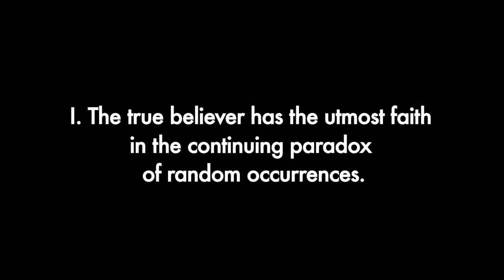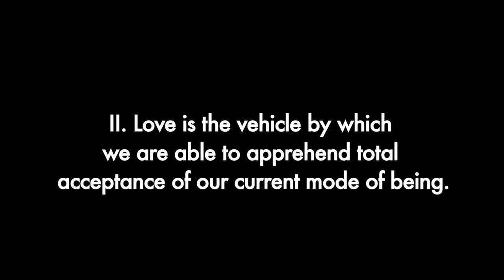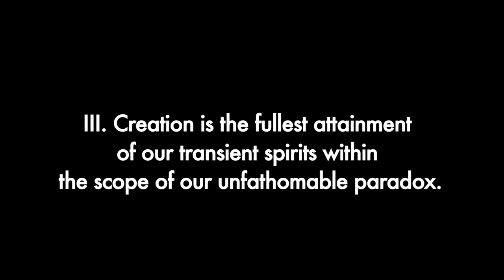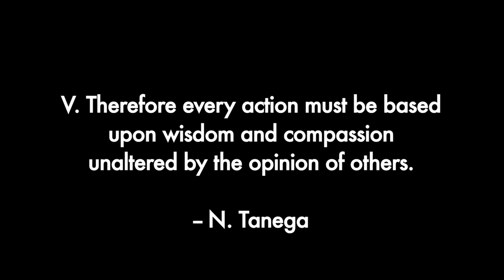Norma Tanega - short film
Short filmstory about Norma filmed in 2011 with the intention of doing a longer documentary.  Norma passed away before we could pick up the project again, so this is all that we've got.  This was edited and uploaded in 2019 to celebrate Norma's Supernova exhibiition in Claremont, CA.  For those who have commented about the music in the first couple of minutes, that is Norma's track "Air Hymn" from her album with John Zeretzke.